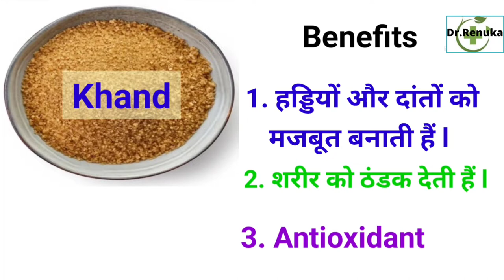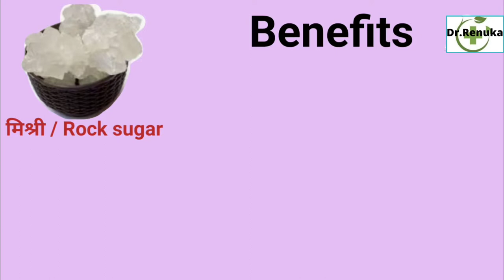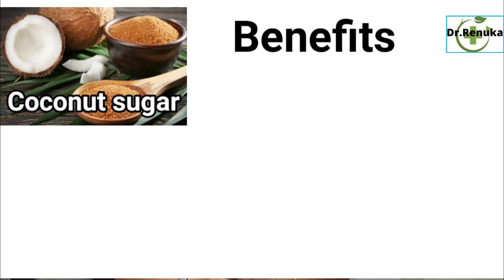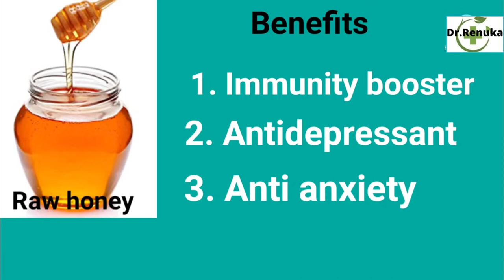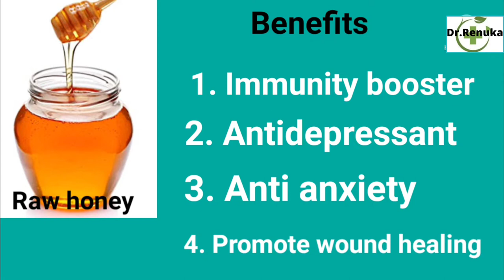चीनी की जगह क्या खाये ? Natural sweetener l Healthy substitute of sugar l शक्कर हानिकारक क्यों हैं ?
Namaste friends,
Dietitian (2005)
Yoga ( 2003)
चीनी की जगह क्या खाए ?,
Natural sweetener,
healthy substitute of sugar,
चीनी हानिकारक क्यों है
गुड़ के फायदे
शहद के फायदे
coconut sugar benefits
benefits of date sugar
loose weight